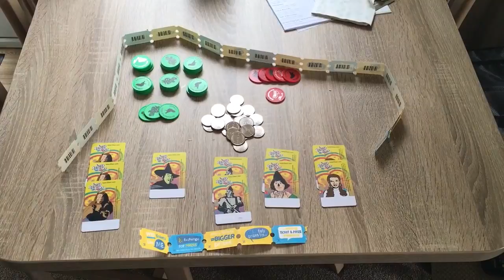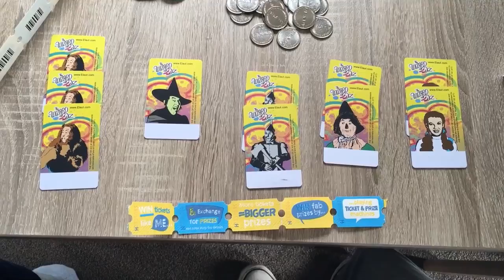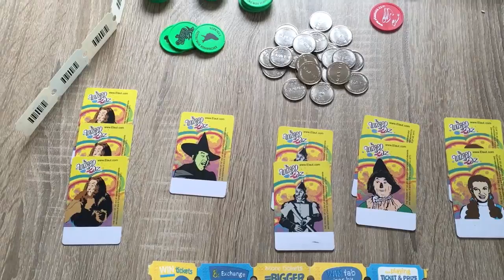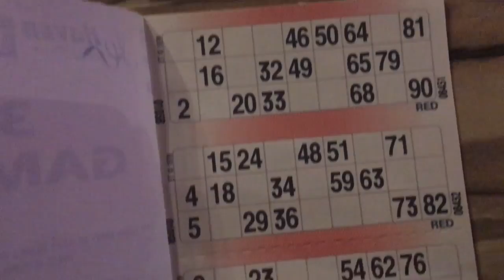Holiday Vlog! October 2016 - Day 2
Here is the second part of our Holiday vlog! More fun, more holiday stuff, so enjoy!